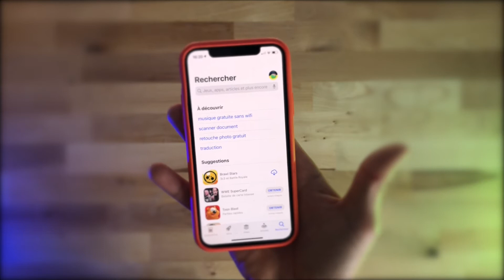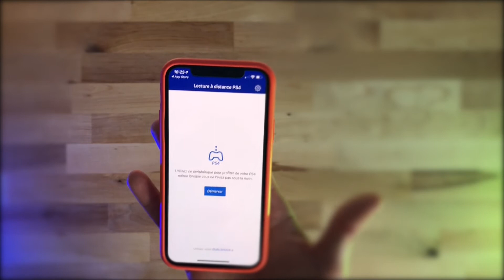Comment Connecter l'iPhone à la PS4 ?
Dans ce tuto rapide, nous allons apprendre à connecter ton iPhone à ta PS4 afin d'en profiter à distance.